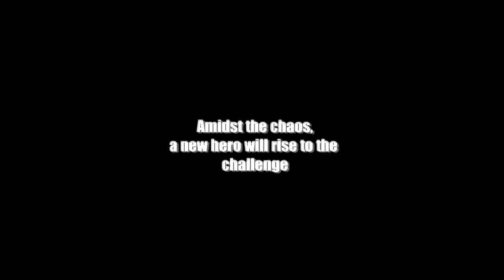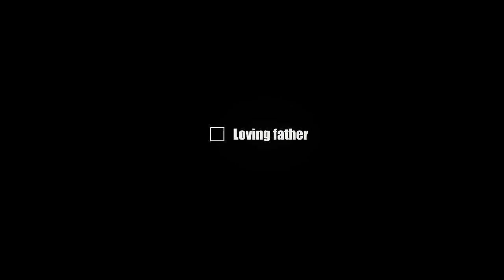Dead Rising 2 Trailer HD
Brand new Dead Rising 2 trailer in HD. Enjoy!